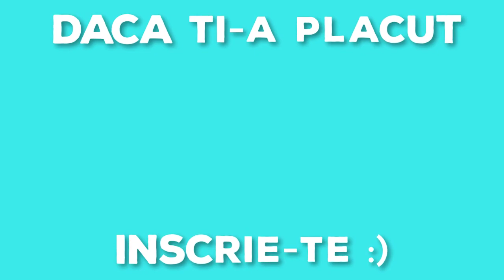Reteta Bulete de Branza Sarata | Mancaruri Rapide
Reteta Bulete de Branza Sarata

Reteta foarte simplă care poate fi servită atât la micul dejun, cât și ca aperitiv. Dacă nu vă rămâne timp pentru aperitive complicate, recurgeți la această soluție și nu veți regreta. Sățioase și ușor de preparat, crochetele din brânză merită încercate! Se servesc fierbinți cu smântână sau gem! Sunt delicioase și reci, dar nu se compară cu cele fierbinți!

Puteti amesteca branza si cu o cascaval astel va veti bucura de Bulete de cascaval foarte gustoase.

📋 Ingrediente:

Branza sarata
Faina
Oua
Cartofi fierti

Pofta buna.

💬 Imi place sa citesc toate comentariile voastre asa ca nu va retineti sa va exprimati si sa-mi spuneti daca ati incercat aceasta reteta.

Va multumesc pentru atentie si daca v-a placut reteta mea, inscrieti-va la acest canal pentru mai multe retete.

Pe curand...